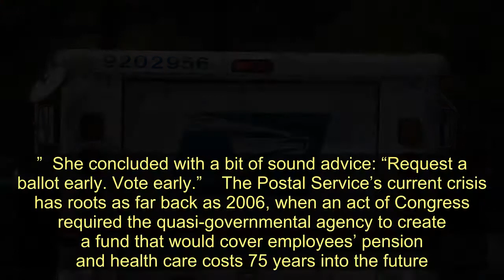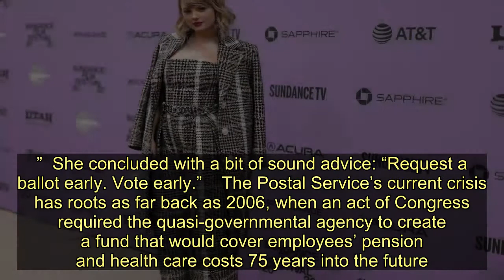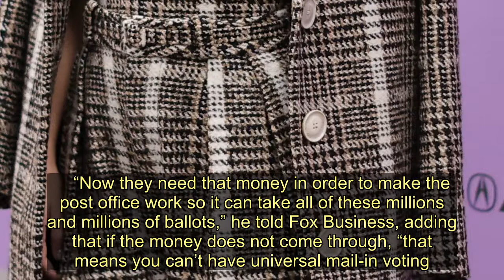Taylor Swift Bashes Trump For 'Calculated Dismantling Of USPS' - Today News